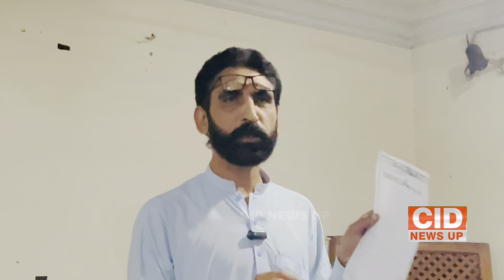10 October 2024